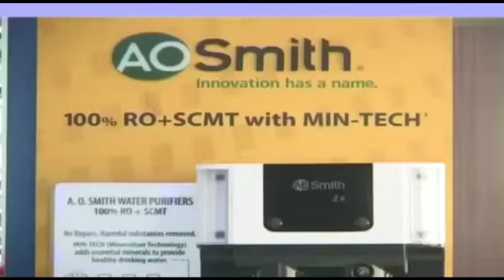Top Ten News Headlines